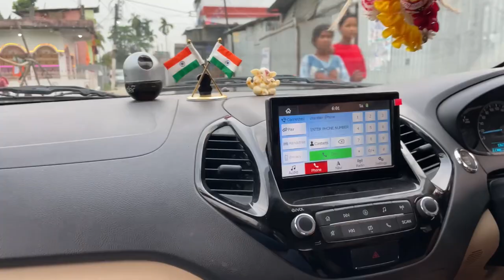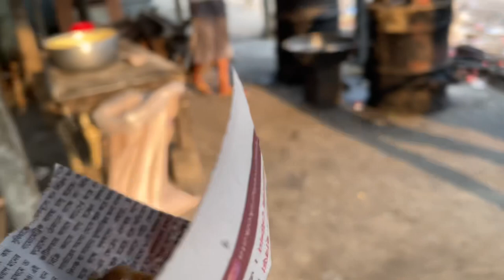Ram Ram bhai sarayane🙏🏻(Day-173) Eid ka party ke ghro me 🍱😋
how to vlog video editing

how to vlog editing in mobile

how to vlog in public without fear

how to vlog without your face